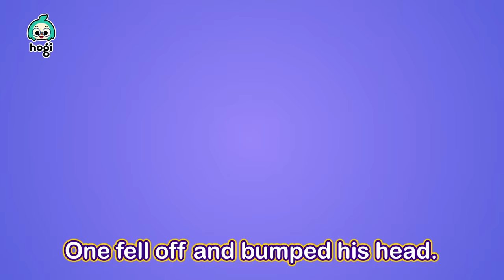Best Sing Alongs and Colors of May｜Color Trains + More Nursery Rhymes & Kids Songs | Pinkfong & Hogi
This month's beloved videos of Hogi are all here!

00:00:00 Intro
00:00:06 Choo-Choo, Color Trains
00:02:17 No, No, Vegetables!
00:05:05 Learn Colors with Candy
00:08:04 I Got a Boo Boo1
00:11:05 Learn Colors with Hogi's Friends
00:13:19 Learn Colors with Colorful Pop It
00:16:25 Dancing Shapes
00:18:52 Humpty Dumpty
00:21:45 Ten in a Bed
00:24:45 Learn Colors with Halloween Skeleton and Slide
00:28:00 Five Little Monsters Jumping on the Grave
00:31:13 Go Away, Sleepiness!
00:34:10 This Is The Way We Go to School
00:36:55 Learn Colors with Rainbow Popcorn
00:40:07 Row, Row, Row Your Boat
00:43:08 Learn Colors with Balloon
00:46:13 To Catch a Mangobird
00:56:30 Learn Colors with Codi
00:58:32 This Is The Way We Eat a Meal